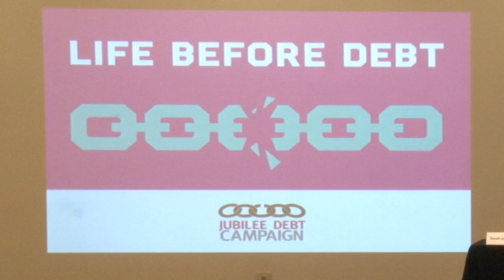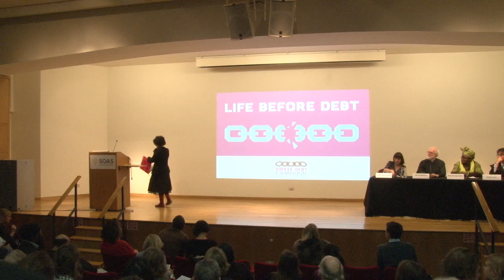Debt and morality: When is it okay not to pay? - pt 4 : Panel discussion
Sarah-Jayne Clifton talks to the panel about
"Debt and morality: When is it okay not to pay?"
at the opening plenary session of the Life Before Debt Conference, on 29th March 2014 at SOAS.
(Organised by Jubilee Debt Campaign)

This opening session examines the morality of debt repayment. Why, in the current neoliberal global economy, is debt repayment considered a moral absolute: more important than feeding families, teaching children, and providing healthcare and basic social protections?

This mainstream morality that 'debts must always be paid' obscures the irresponsible and exploitative profiteering by lenders and the deep structural economic injustices that force people and countries into the debt-poverty cycle in the first place.

We ask whether challenging debt slavery first requires us to throw off the mental chains of the current morality around debt. Do we need a new set of ethics around debt for the twenty-first century, grounded in a critical analysis of the structures and power relations that are the real drivers of the debt crisis and debt slavery?

Speakers:
Rowan Williams, Former Archbishop of Canterbury;
Njoki Njoroge Njehû, Daughters of Mumbi, Kenya;
Andrew Ross, Strike Debt and author of Creditocracy;
Chair: Sarah-Jayne Clifton, Jubilee Debt Campaign

Plus: Alinah Azadeh, Burning the Books